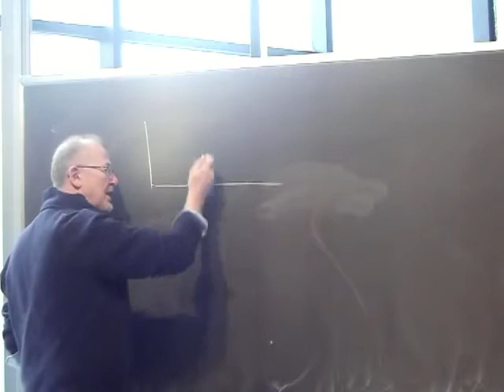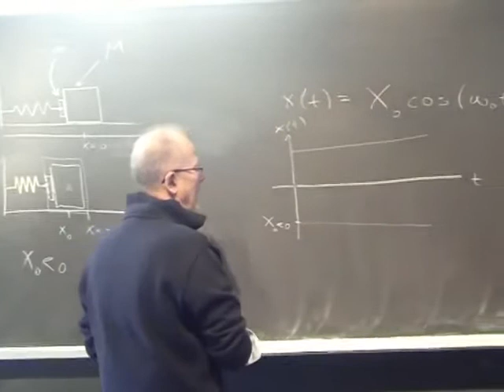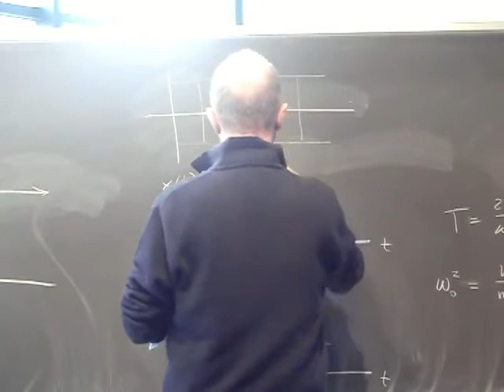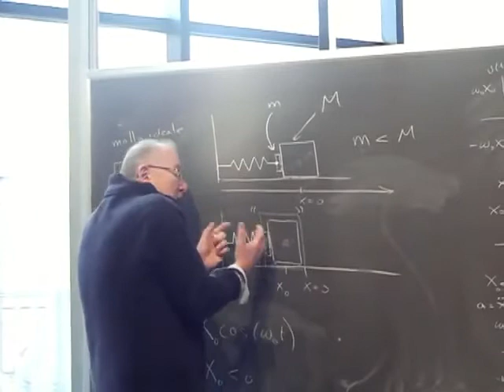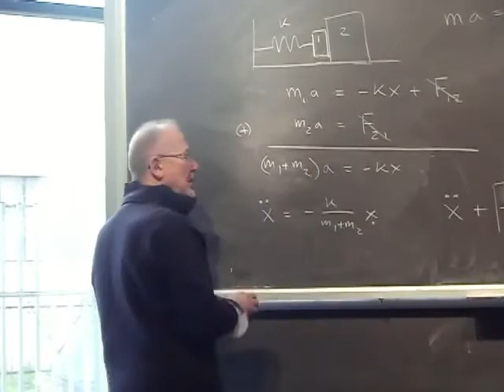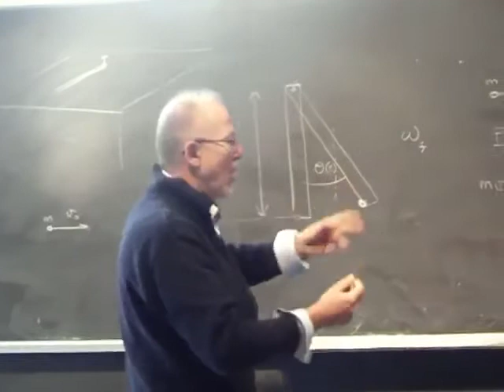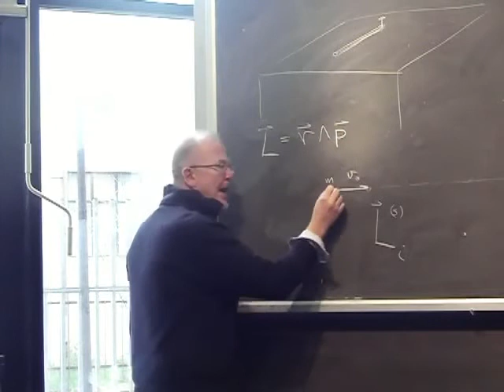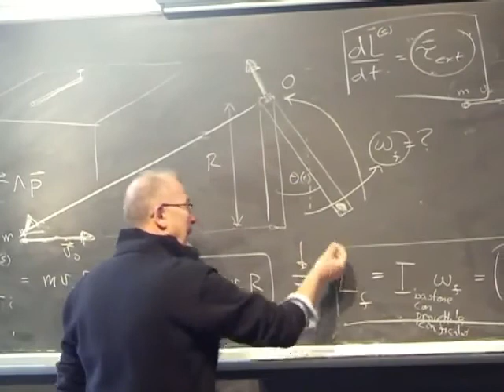Fisica Generale Lezione 20 Università Parte 1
Argomenti della Lezione:

Urto rotazionale completamente anelastico
Urto rotazionale elastico